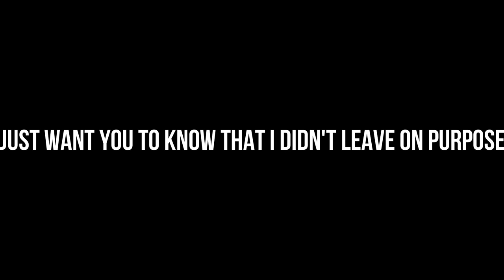(SPEEDRUN) Obtaining Sol BUT in a Public Server | A Universal Time